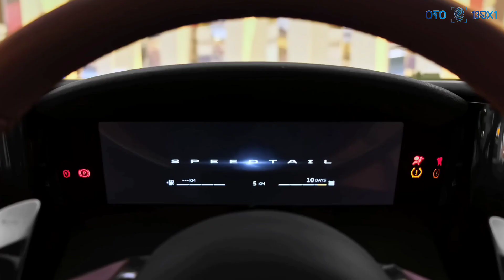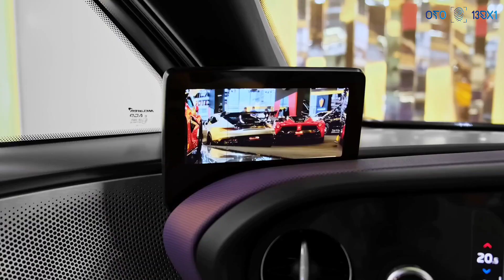McLaren Speedtail Hypercar High Speed 250 MPH Review Interior and Exterior Details || OTO 13BX1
Overview
Offering breathtaking performance and sumptuous luxury, the 2020 McLaren Speedtail embodies the most rarified summit of hypercar achievement. It's priced accordingly, with a cost that starts around $2 million. With a top speed of 250 mph, this coupe holds the distinction of being the fastest McLaren ever built. The Speedtail's sheetmetal is streamlined and highly stylized, with its gaze set on the future. It's the stuff of science fiction. It boasts a hybrid powertrain that generates a staggering 1035 horsepower. If you're hoping to make one of these beauties your own, you're out of luck. Only 106 of these cars will be produced, all of which are spoken for.

A twin-turbocharged 4.0-liter V-8 and an electric motor join forces here, producing a total output of 1035 horsepower and 848 lb-ft of torque. Velocity mode tailors the car's powertrain and active dynamics to help it achieve optimum speed. This mode, which comes standard, can also be used to lower the car by 1.4 inches. This hypercar's acceleration capabilities are spellbinding. According to McLaren, the Speedtail rockets from a standstill to 186 mph in just 12.8 seconds. That makes it quicker off the line than the storied McLaren P1, which made that run in 16.5 seconds.

Fuel-economy figures haven't been released for the 2020 Speedtail.

Double-skinned power-operated dihedral doors grant access to the Speedtail's interior. Like the McLaren F1, this hypercar has a three-seat layout, with the driver's seat located in the center of the cockpit. The driver's seat features a special leather finish that makes it easy to slide into. This finish also works to hold you in place once the car is in motion. Instead of sun visors, a strip of electrochromatic glass at the top of the windshield blocks the sun's rays. The dashboard and passengers' seats are trimmed with leather from Scandinavia. Owners may create bespoke customization options for these hides using digital quilting or unique embossed and debossed patterns. Much of the car's controls—such as those used to start the engine and open the windows and doors—are located in panels directly above the driver's head. The car's controls and switches are crafted from polished hand-brushed aluminum. McLaren hasn't divulged the Speedtail's cargo capacity, but there is storage space available in two places: the nose and the tail. A bespoke luggage set designed to match the hypercar's interior is available.